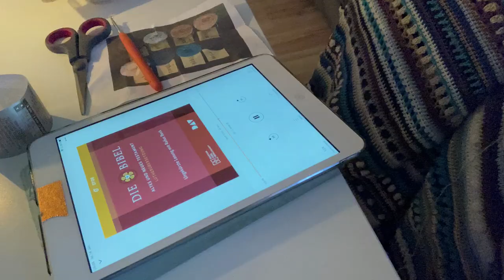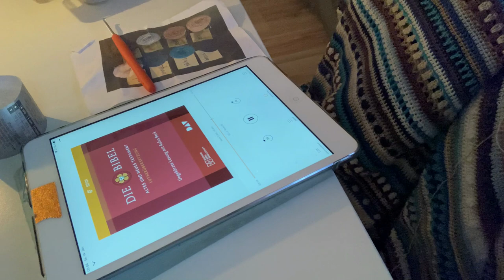DAILY DEDICATION 2023 | WEEK 2 | Through the bible and finish a blanket within a year